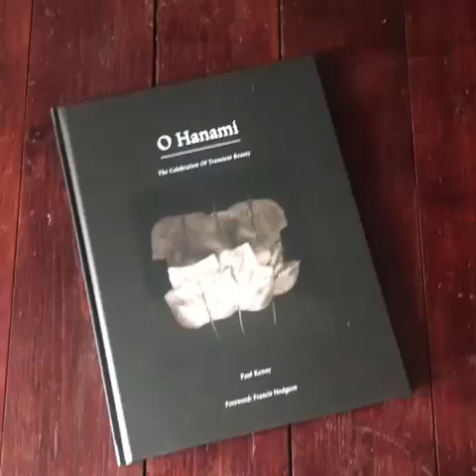O Hanami by Paul Kenny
Copies of O Hanami by Paul Kenny can be purchased from Beyond Words

Publisher's description

'O Hanami - The Celebration Of Transient Beauty' ties together several threads of Paul Kenny’s work from 1995 through to previously unseen images made in 2018.

The unifying core being work made with scraps of natural material from his garden and the hedgerows around his home.

"Between 1995 and 1999 I made a large series of works utilising leaves picked up on walks in Scorton Woods, Lancashire. I called the work ‘Leaving’, and it formed part of my first ever London show in 1998.

In the spring of 1999 I spent three weeks in Japan on a travel grant from the Sasakawa Foundation whilst there, I witnessed the 'O Hanami'... the joyous worship of the opening of the cherry blossom. I was told the literal translation of 'O Hanami' was “flower watching “ but the poetic translation was “the celebration of transient beauty”. The phrase stuck in my head for years.

From time to time I would look at the ‘Leaving’ prints and was always reminded of their beauty and fragility. It also highlighted how much my work has moved on in relation to the media, techniques, technologies and processes I now use, while still retaining a direct line to the ideas, concerns and motifs of that early work.

The impetus that brought these threads together was a very harsh winter in Northumberland. We were completely snowed in for over three weeks around Christmas 2010 and I was forced to stick close to home – trips to the beach were out of the question for about a month. This resulted in my field of vision being restricted; I was forced to work with the world around my feet. Teasing some scraps of natural material from under the snow or from the ice in the frozen garden pond, I began making a new body of work which became the 'O Hanami' series."

The most recent works were made using material gathered on my daily dog walk from trees that were damaged during the heavy storms (Storm Ali and Bronagh September 2018)

Paul Kenny - January 2019